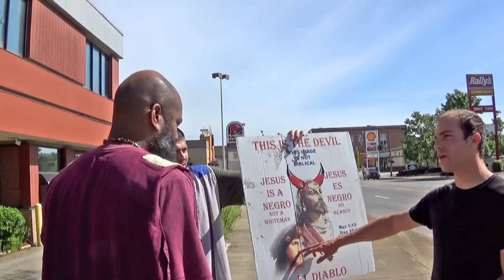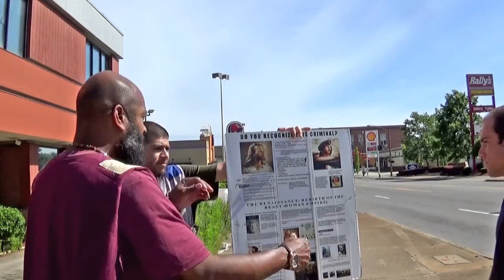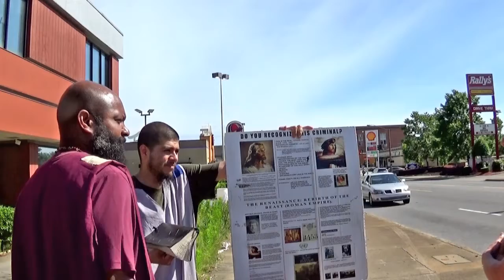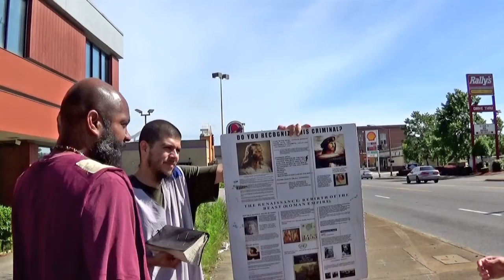(1) - 5 - 23 - 2020